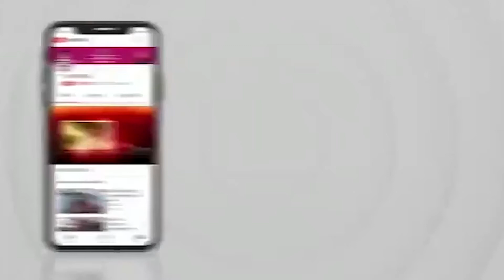जालौन के कोंच में तहसीलदार कोंच ने छात्राओं को पढ़ाया कानून का पाठ